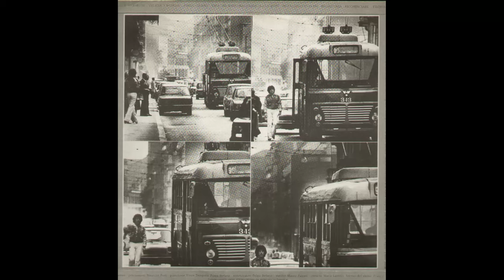- 2° LP - ( - CGD 20022 – 1978 - ) – FULL ALBUM